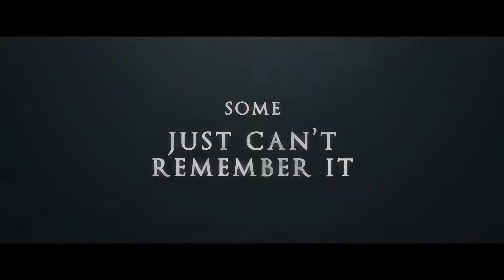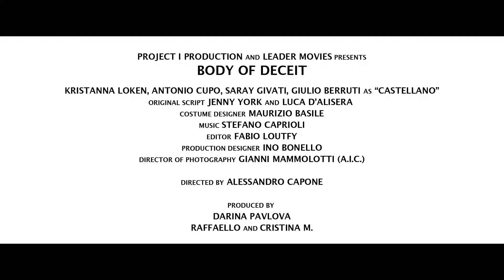BODY OF DECEIT Official Trailer 2017